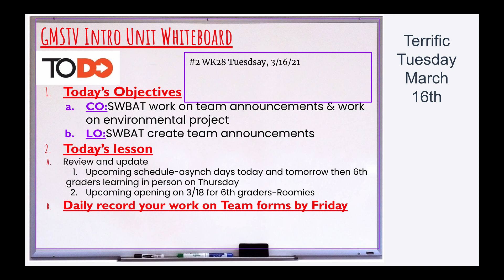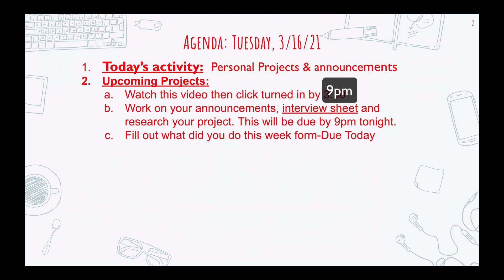GMSTV Wk28 Tuesdsay Asynch 3/16/21